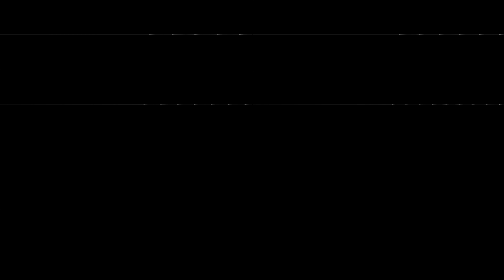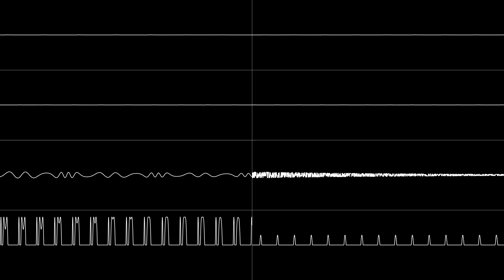Tantalizing (YM2413)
Using it like an AdLib really helped unlock its full potential.